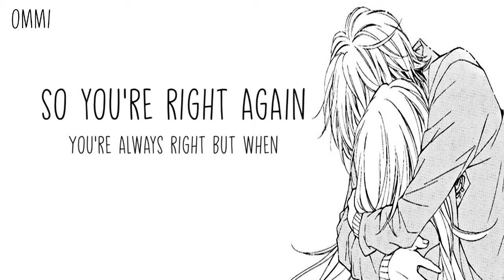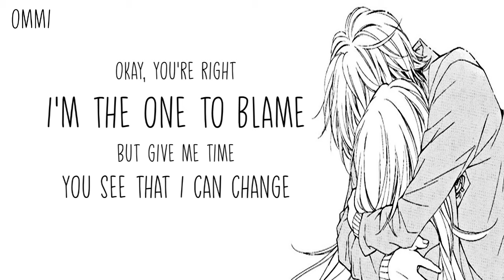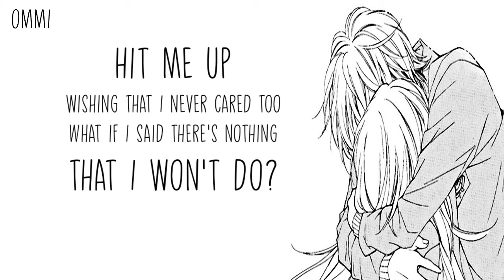Nightcore → I Pick Loneliness ♪ (MUNN // Delanie Leclerc) LYRICS ✔︎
❤ WELCOME ❤ ( ｡◕‿◕｡)

🎤  Name ➼ i pick loneliness

🎤 Artists ➼ munn // delanie leclerc

🎤 ALBUM ➼ 乁(ʘ◡ʘ)ㄏ

🎤  GENRE ➼ POP

►▬▬▬▬▬▬ ✘SUPPORT ARTIST✘ ▬▬▬▬▬▬◄

(╭☞◕ツ◕)╭☞  munn // delanie leclerc ❤

►▬▬▬▬▬▬ ✘ IMPORTANT INFORMATION✘ ▬▬▬▬▬▬◄

►▬▬▬▬▬▬ ✘ PROGRAMS USED ✘ ▬▬▬▬▬▬◄

►▬▬▬▬▬▬ ✘ DISCALIMER ✘ ▬▬▬▬▬▬◄

 ❤ LEWIS CAPALDI ❤

❤ CONOR MAYNARD ❤

❤ JAMES ARTHUR ❤

►▬▬▬▬▬▬ ✘ TAGS✘ ▬▬▬▬▬▬◄

►▬▬▬▬▬▬ § LYRICS § ▬▬▬▬▬▬◄